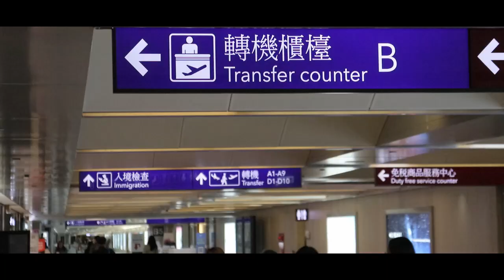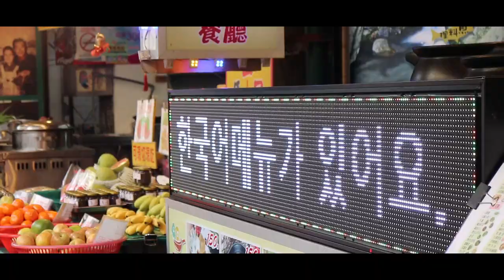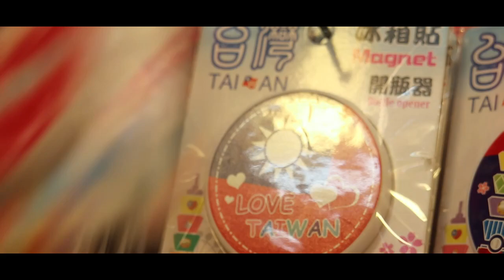WELCOME TO TAIWAN (TAIWAN TRAVEL VLOG)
TAIWAN WITH YOU, BABY!💙 (SNEAK PEEK)
UPLOAD KO MUNA TO, PARA MA EXCITE KAYO!! HAHAHA!! 😂

GINAWA KO DIN TONG VIDEO NA TO PARA KAY ABBIE NA MORE ON SAKANIYA, KASE MAS NAG ENJOY AKO NUNG NAKITA KONG SOBRANG NAG ENJOY SIYA. PARA SIYANG BATANG NAKAPUNTA SA LUGAR NA GUSTO NIYANG PUNTAHAN, NAKAIN YUNG MGA PAGKAIN NA GUSTO NIYANG KAININ. 😂

NAKAKA-INLOVE YUNG TAIWAN, PERO ANG TOTOO MAS NAKAKA-INLOVE KA!! 💐

SARAP MAG BIYAHE TRAVEL & TOURS

KUNG MAY PLANO KAYO MAG OUT OF TOWN or OUT OF THE COUNTRY SAKANILA NA KAYO MAGPA-BOOK!! 😗

* HINDI LANG TAIWAN MERON SILA BUKOD SA PROMO ANG MGA TICKET NA NAKUHA NAMIN SAKANILA, MARAMI DIN SILANG PACKAGE TOURS GAYA NG BEST SELLER NILA SA DOMESTIC, BATANES, BORACAY, PALAWAN, ETC.

SA INTERNATIONAL NAMAN, HONGKONG, SINGAPORE, JAPAN, KOREA, TAIWAN, ETC.

MERON DIN SILANG VISA ASSISTANCE 90% APPROVAL FOR US, CANADA, AUSTRALIA, NEW ZEALAND VISA SCHENGEN AND UK.
AND ALSO CONSISTENT WITH 90% APPROVAL RATING FOR KOREA, JAPAN, INDIA, DUBAI & CHINA.

PLEASE CHECK THERE PAGE! 🤟🏾

SPREAD THE GOODVIBES!!! 👍🏼